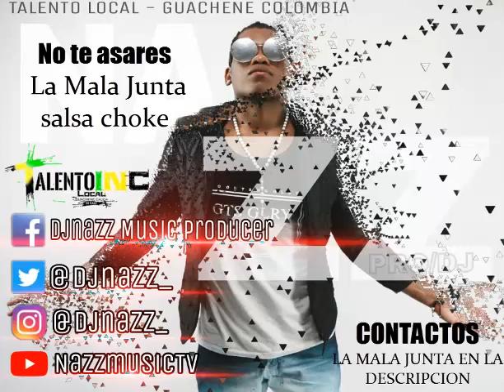No te asares - Mala Junta ( salsa choke) ( talento local mixtape)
___________ TALENTO LOCAL (album)______________
Recopilacion de el humilde talento Guacheneseño

______ DESCARGA EL ALBUM EN _______

Esperamos y disfruten de estos Humildes talentos Colombianos.